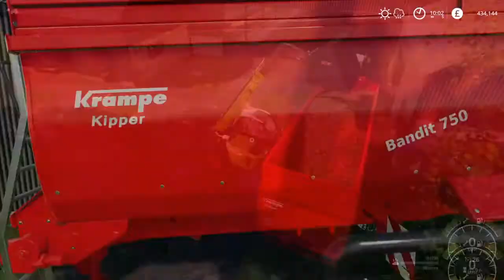Feeding the cows / selling manure to the bga / cutting grass for hay